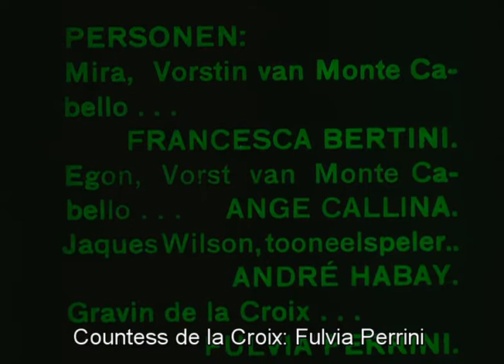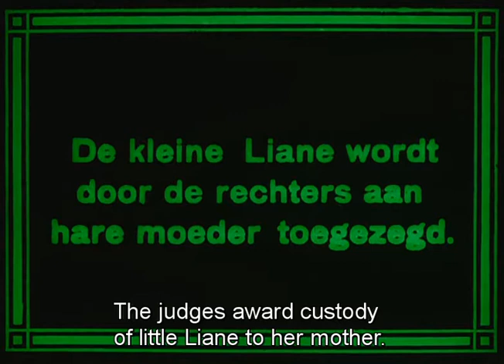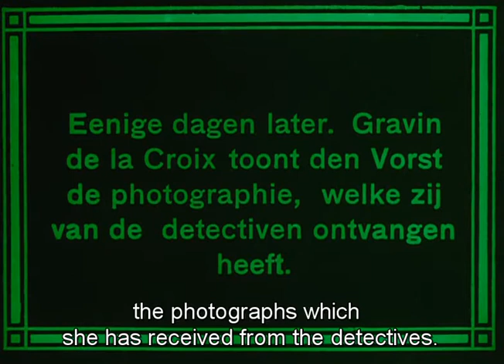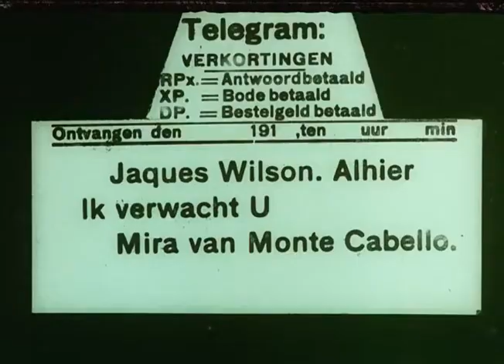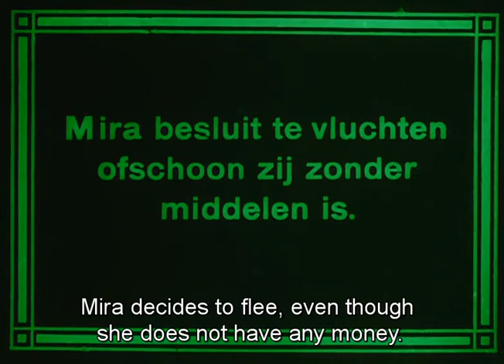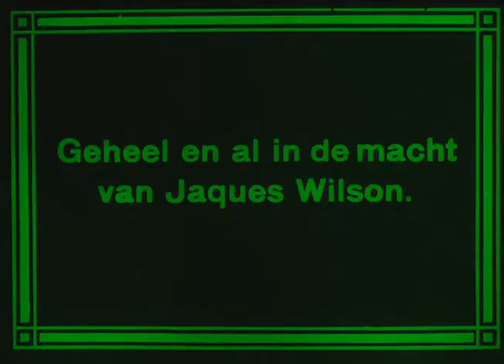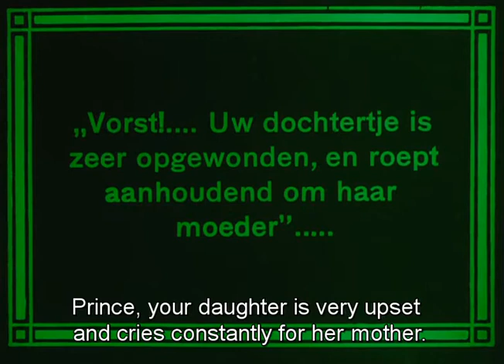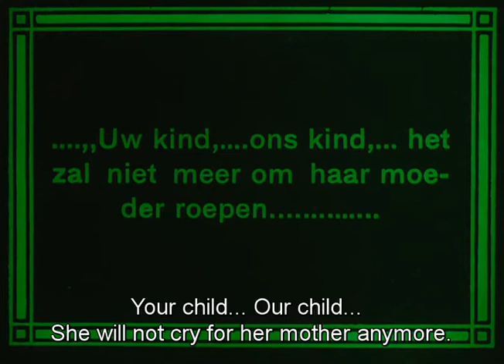Blue Blood (1914) [English subtitles] / Sangue Bleu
1914 silent film from Italy
Synopsis: The Princess of Monte Cabello is divorced by her unfaithful husband and loses custody of her child, and then her life gets worse.

Also known as: “The Princess of Monte Cabello”
Made by Celio Film
Directed by Nino Oxilia
Starring Francesca Bertini

0:00:00 Title
0:00:31 Act I
0:25:26 Act II
0:49:16 Act III